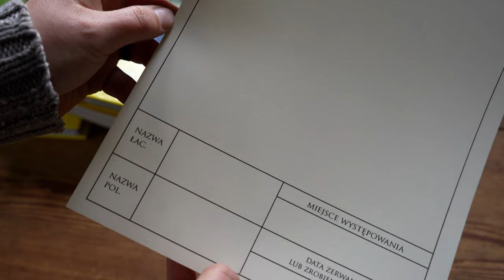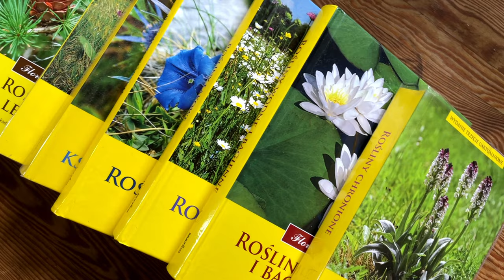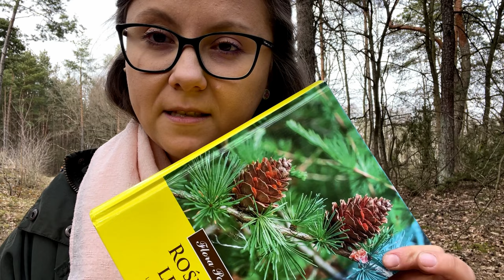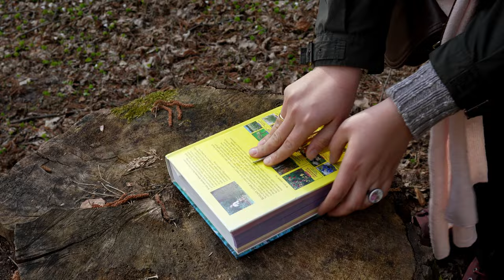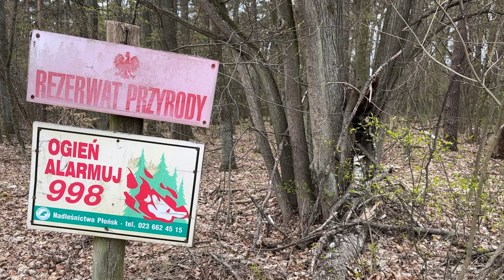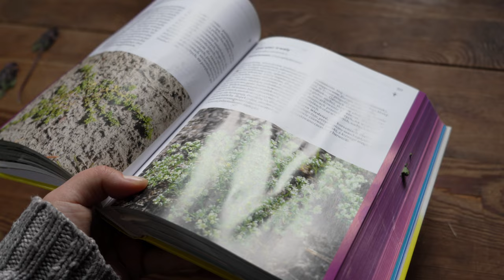Vlog 31 | Zróbmy razem zielnik i moja gadanina o kradzieży lasu, łosiu i negatywnych komentarzach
Cześć!

W dzisiejszym vlogu robimy zielnik! Zapraszam Was do tej wspaniałej przygody. Będziemy od czasu do czasu wrzucać tu zielnikowe vlogi.
W odcinku pojawia się także łoś, kradzione drzewo i negatywne komentarze!

Melanie Bell - Hidden Secrets (Instrumental Version)
Dew Of Light - Closing Tundra
Silver Maple - Circular
Garden Friend - On a Cloud (Instrumental Version)
Cody Francis - Meadow Thoughts